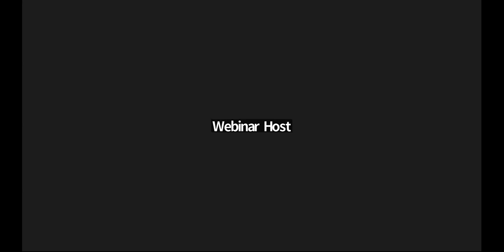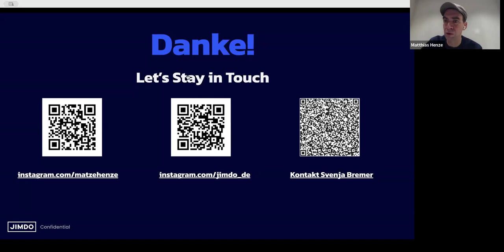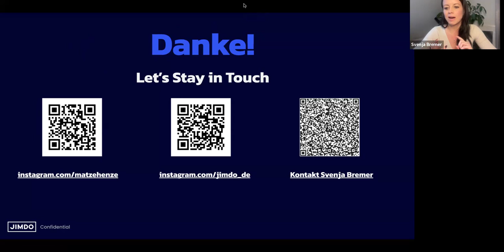Gründen im Nebenerwerb: der leichteste Einstieg in die Selbstständigkeit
Das Webinar bietet dir praxisnahe Einblicke in die Vorteile der nebenberuflichen Gründung. Svenja Bremer, Gründungs- und Unternehmensberaterin, und Matthias Henze, CEO und Gründer von Jimdo, teilen ihre Erfolgsstrategien, um deine Geschäftsidee parallel zum Job aufzubauen. Perfekt für alle, die ihre berufliche Zukunft selbstbestimmt und flexibel gestalten möchten, ohne auf das Haupteinkommen zu verzichten.

Das Webinar wurde im Rahmen der Gründungswoche Deutschland 2024 aufgezeichnet.